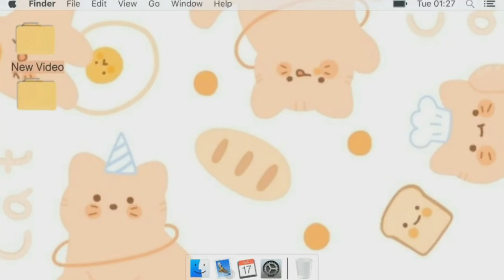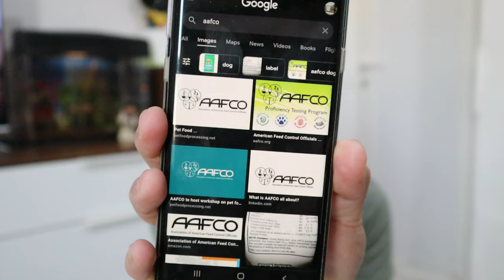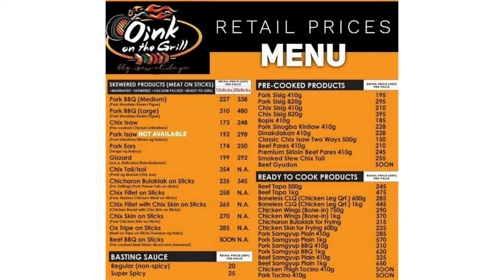Ano ang dapat ipakain sa pusa cat wet food o cat dry food | Should cats eat wet or dry food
Cat dry food Vs. Cat qet food, Whis is better?
Wet food vs dry food alin ang magand?
Cat dry food
Cat wet food
Cat dry food vs cat wet food
Cat food, wet and dry. What is Better?
Is wet food and dry food better for your pet?